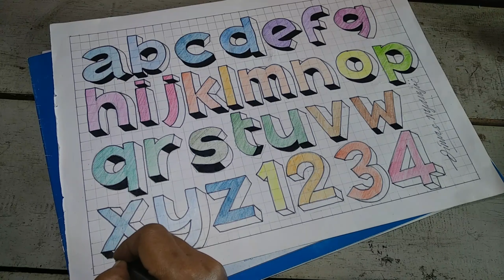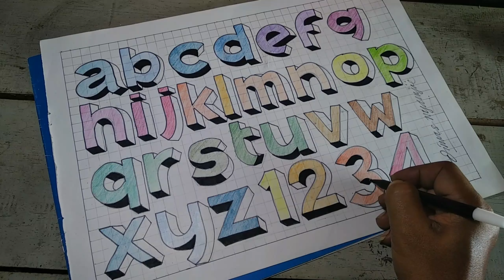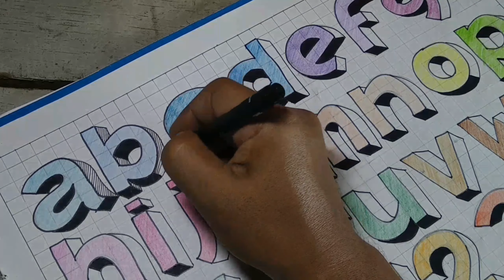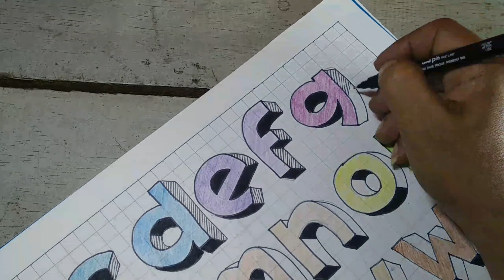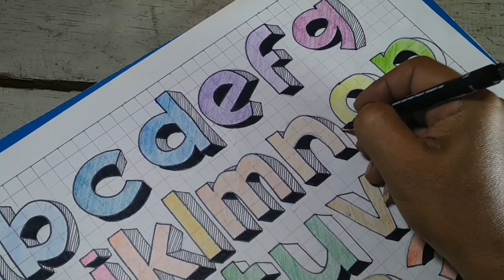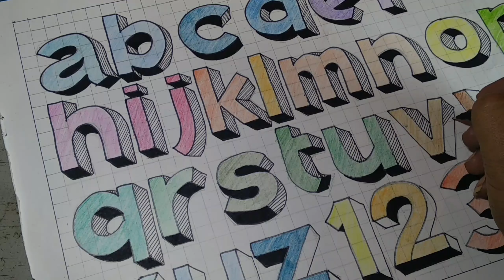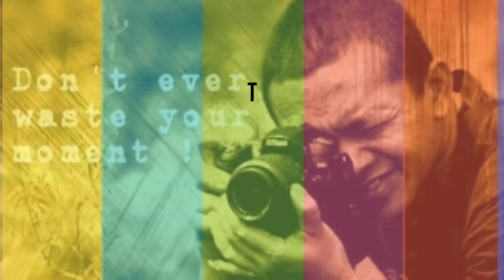MEMBUAT BAYANGAN PADA HURUF